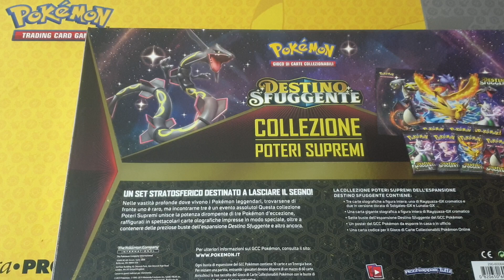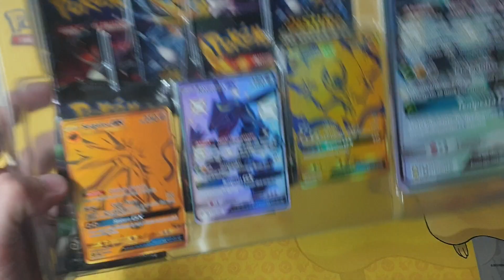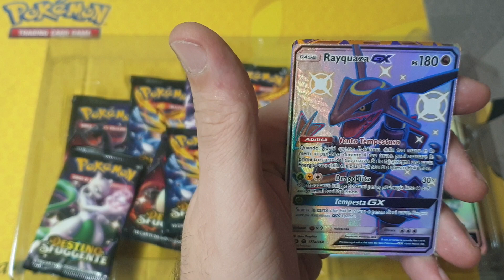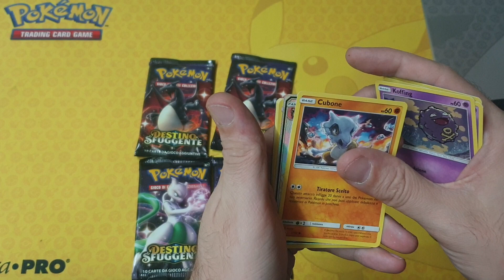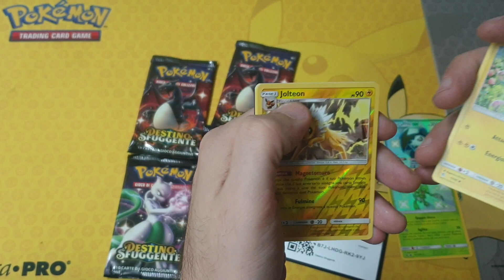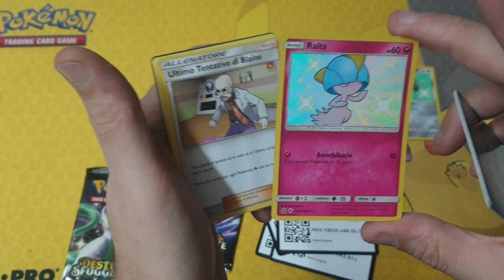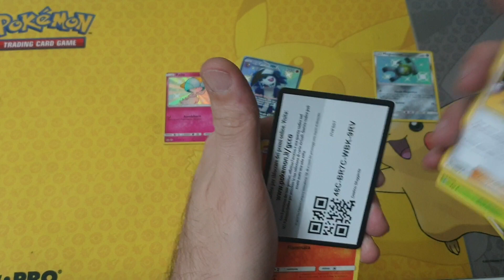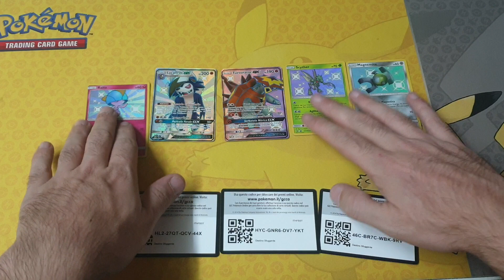CHE BELLE LE GOLD!!! COLLEZIONE POTERI SUPREMI DESTINO SFUGGENTE - SUPER SBOOSTING DEL NONNO POKEMON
BuonCiao Ragazzi...^^

In questo video vado a sboostare la nuova collezione speciale con Lunala e Solgaleo GOLD e Rayquaza GX Shiny!! CHE FIGHE CHE SONO!*____*